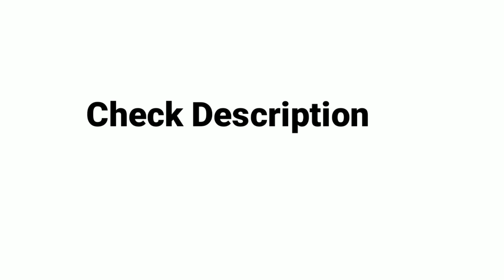Xiaomi Pad 5 | Tablet | Smartphone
Xiaomi Pad 5 Tablet

Features :-

Display :
11 inch
Resolution: 1600 x 2560 WQHD+

Ram & Storage :
6GB+128GB
6GB+256GB

Battery :
8720mAh

Speaker :
4 speakers
Support Dolby Atmos

NOTE :
ALL THE IMAGES/PICTURES/PHOTOS SHOWN IN THIS VIDEO BELONGS TO THE RESPECTED OWNER AND NOT TO ME. I AM NOT THE OWNER OF ANY IMAGES AND THUMBNAIL IMAGES USED IN THIS VIDEO CONTENT.